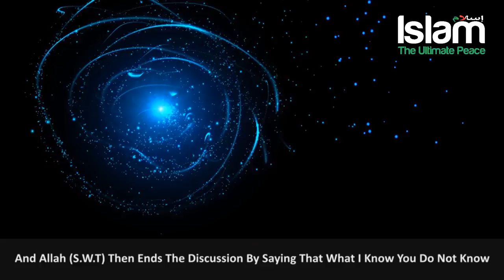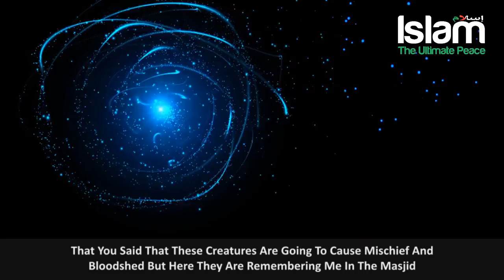ALLAH IS TALKING ABOUT US!!!!!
To convey the message of Islam to all the people around the globe.

Allah  says :

وَمَنۡ أَحۡسَنُ قَوۡلاً۬ مِّمَّن دَعَآ إِلَى ٱللَّهِ وَعَمِلَ صَـٰلِحً۬ا وَقَالَ إِنَّنِى مِنَ ٱلۡمُسۡلِمِينَ

And who is better in speech than one who invites to Allah and does righteousness and says, "Indeed, I am of the Muslims."
Quran, Fussilat(41:33)

So it's our duty  to convey the message of Islam to others.